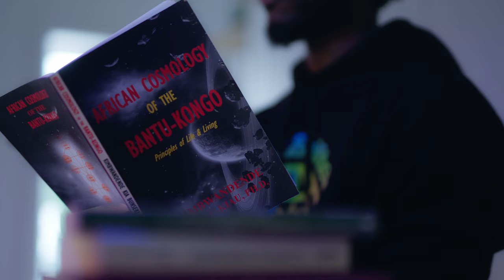Borelson - 411 (feat. Omaremii & Moncliche) [OFFICIAL MUSIC VIDEO]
Production: BekeliArts
Creative Direction: Borelson
Cinematographer/Editor: Paul Ohonsi (Ohonsi Films)
Assistant Director: Eli Smith (CaughtAnyTime)
DP Lighting (studio) : Chris Suarez
Production Assistant: Grace Munene
Production Assistant #2: Roslyn Kufuor
Key Grip: Jeff Chemij
Gaffer: Kareem Bennett
Scouting: Cassandra Esso
Studio: MakeTheFilms Studios
Wardrobe Stylist & Fashion Designer: Nykwale
Choreographer: Nina Bai (FireUp Dance crew)
Dancers: Meydge, Shaniece, Patricia

Talent:
Girl #1: Paula Chalokwu
Girl #2: Cy Reid
Girl #3: Leanna K.
Girl #4 (couple therapist): Cristal Hines

Photos/BTS: Steven (BehindTheSeenPhotography)
Interior design support: Loanna T.
Cover art: Sade Powell

Thank you to these brands for their support: BeniBoo Styles, PiliPili Spices, Clothing by AIM.